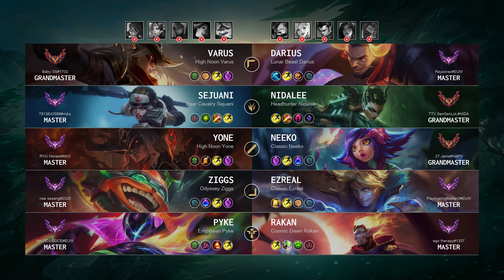Darius Top vs Varus: Triple Kill, Dominating - EUW Master Patch 14.15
Darius Top played by "Rayzorac@EUW", EUWMaster 571 LP

- Queue: Ranked Solo/Duo
- Skin: Lunar Beast Darius
- Primary Rune: Conqueror

Timeline:
00:00 Ban & Pick
00:15 Runes & Abilities
01:37 Gameplay
02:18 Team FIGHT
02:46 Gameplay
06:35 Get a SOLO KILL
07:42 Gameplay
09:04 Get a SOLO KILL
10:09 Gameplay
11:01 Get a SOLO KILL
11:29 Gameplay
15:48 Get a Double Kill
16:18 Gameplay
18:49 Get a Double Kill
19:20 Gameplay
21:29 Team FIGHT
21:57 Gameplay
23:14 Team FIGHT
23:56 Gameplay
25:02 Team FIGHT
25:30 Gameplay
25:51 Team FIGHT
27:26 Gameplay
27:48 Get a Triple Kill
28:27 Take down The Turret
28:37 Take down The Inhibitor
28:59 End credit